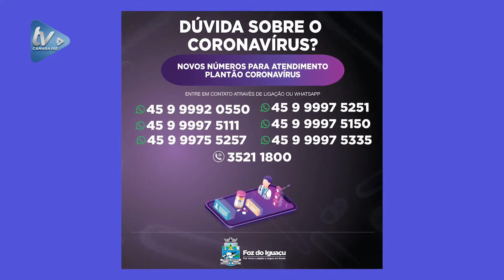PMFI contra o coronavirus: Hospital Municipal de Foz do Iguaçu monta estrutura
Saiba quando você deve ligar para a central de atendimento
Veja a estrutura que Foz montou para atender casos de coronavírus
Em Foz do Iguaçu, uma grande estrutura foi montada anexo ao Hospital Municipal para atender os casos de coronavírus. Ninguém deve se dirigir ao local sem antes entrar em contato por telefone. Há setor de triagem, pronto-socorro, equipes de suporte e a central telefônica que funciona 24 horas. São 53 leitos de internamento e 17 unidades de terapia intensiva para receber doentes em caso de necessidade. Equipes de profissionais, com quase 300 pessoas, realizam revezamento.
O Coordenador Clínico do Hospital Municipal e professor do curso de Medicina da Unila, Luiz Fernando Zarpelon, destacou que serão feitas coletas, atendimentos de observação, exames e internamento, se necessário. O combate ao coronavírus depende do esforço de todos, siga a orientação dos profissionais de saúde para proteger a sua saúde e a de todos.
Não saia de casa, ajude a não espalhar o vírus. Se sentir algum sintoma, ligue ou mande Whats para os números do plantão: